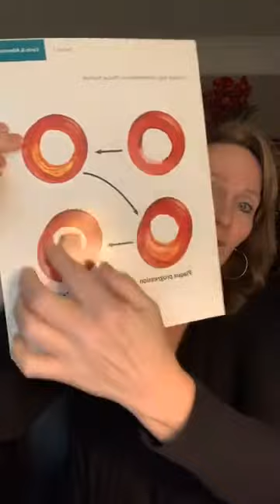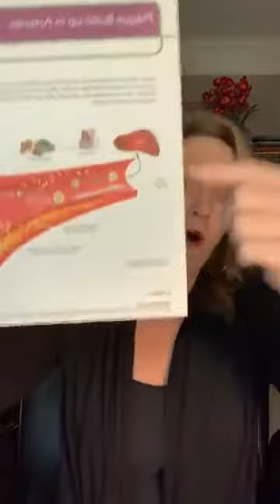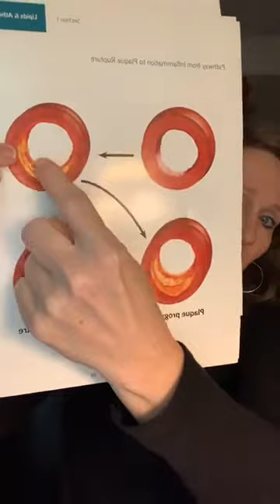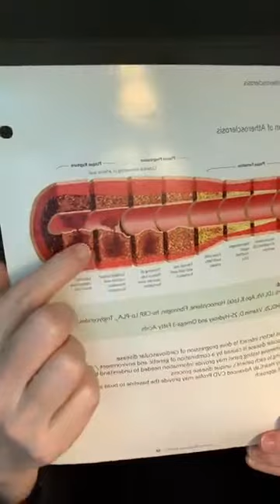Want to try a Keto/Low carb diet but afraid that it might bother your gallbladder or cholesterol?